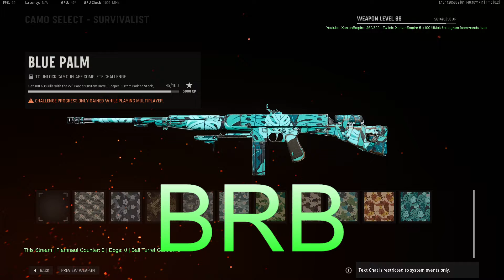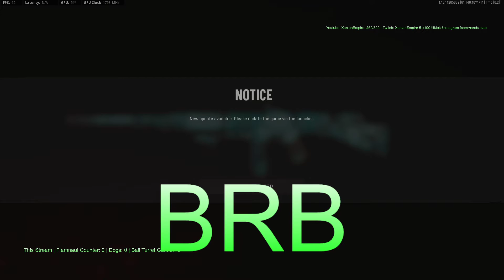Atomic Camo Grind - Stream Ep. 60 | Call of Duty: Vanguard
Welcome Xempire to most of the Atomic Camo Grind in Call of Duty: Vanguard on PC! Enjoy!